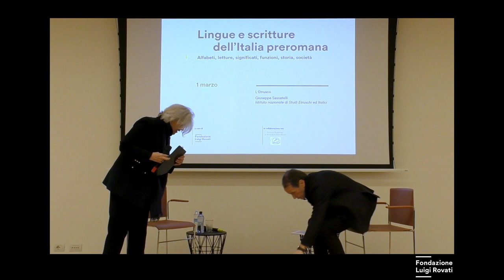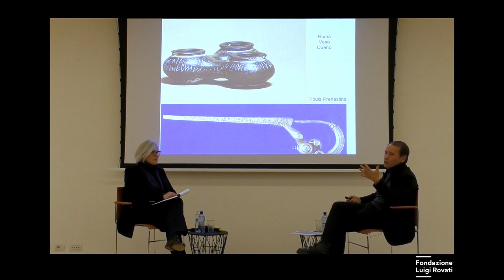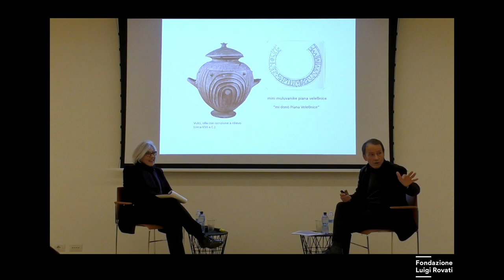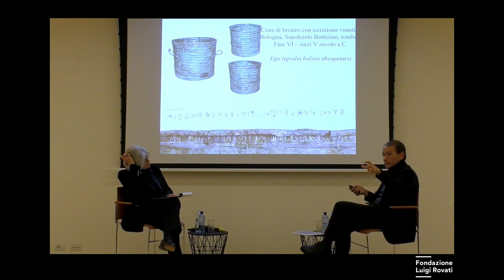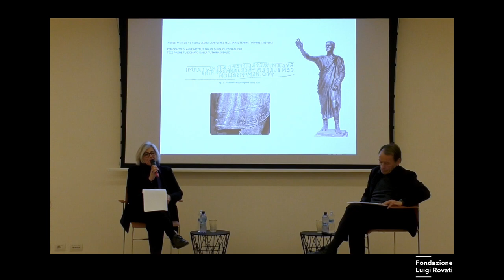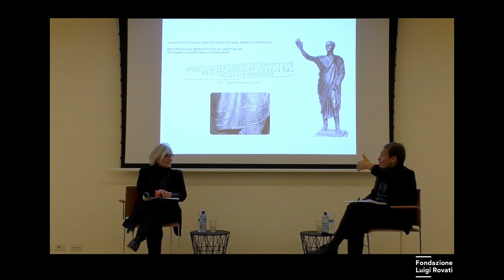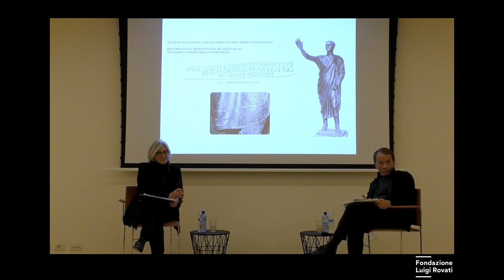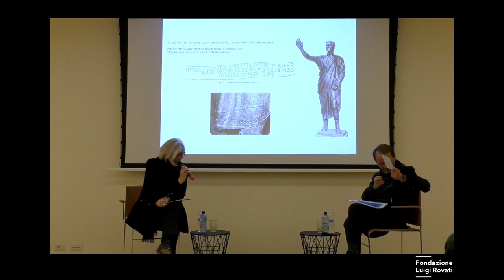Lingue e scritture dell'Italia preromana - 01 - L'Etrusco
Il primo incontro del ciclo di studi focalizzato su alfabeti, letture, significati, funzioni, storia, società.

Milano - Fondazione Luigi Rovati - 1 marzo 2023

Coordina:
Giovanna Forlanelli - Presidente Fondazione Luigi Rovati
Ospite:
Giuseppe Sassatelli - Istituto nazionale di Studi Etruschi ed Italici

L’esposizione presso il Museo d’Arte di due importanti prestiti archeologici legati ai temi della lingua e della scrittura (la Stele di Lemno e la Stele di Vicchio), è stata l’occasione per una serie di incontri organizzati da Fondazione Luigi Rovati in collaborazione con l’Istituto nazionale di Studi Etruschi ed Italici su alcune lingue dell’Italia preromana approfondendone l’uso e la funzione all’interno dei diversi contesti storici, fino alla contemporaneità e alle prospettive future di lingua e scrittura.